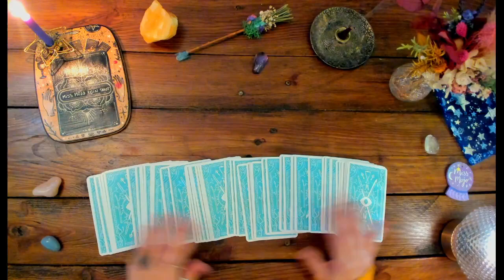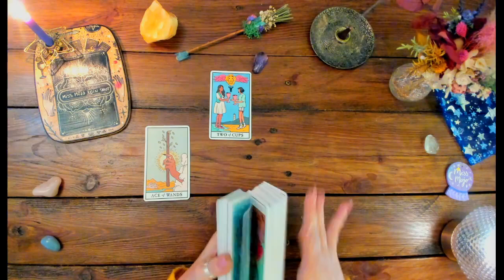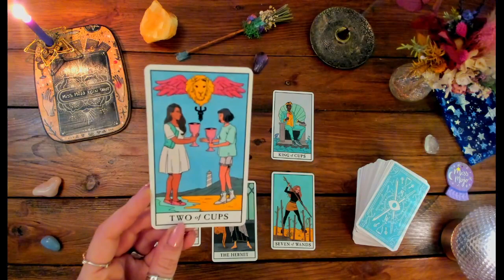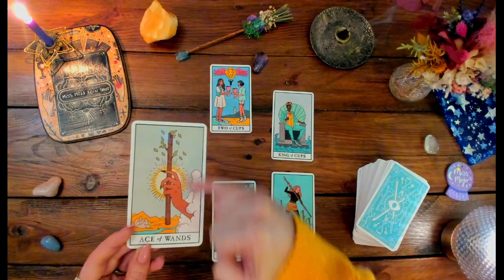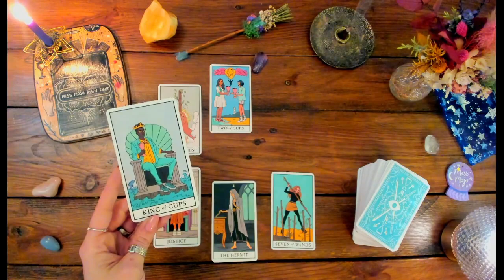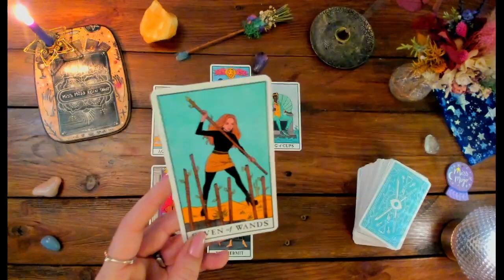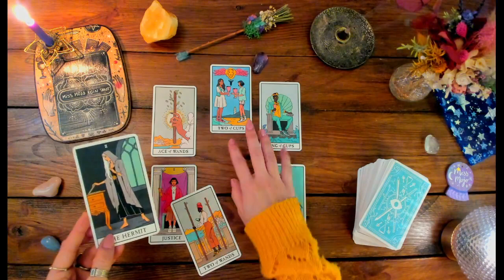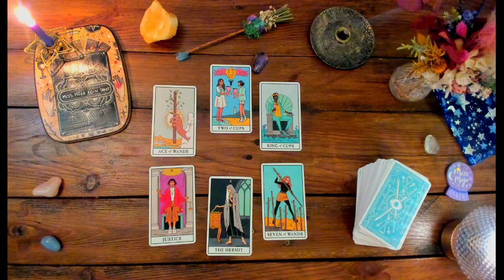❤️ Balance - Amour - Votre Année 2021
🌸 Pour participer au concours mensuels qui vous permettent de remporter votre tirage en croix personnalisé, cela se déroule à la fois…
🌺 N'oubliez pas que je publie également des guidances quotidiennes sur mes pages Instagram et Facebook : une raison de plus de m'y retrouver !
 🔮 Cet horoscope a été réalisé à l'aide du Tarot « Modern Witch » publié par Liminal 11